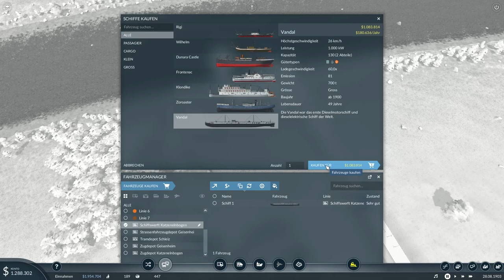Transport Fever 2 #5 Ob ich mein Versprechen verspreche